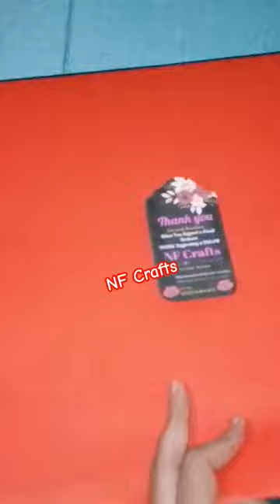Photo wall hanger / photo frame/ 🖼️